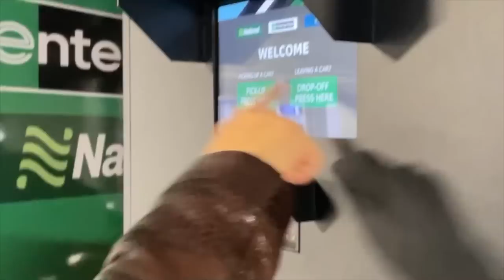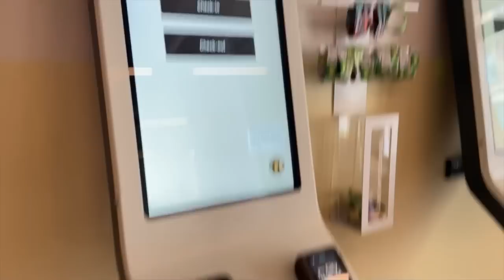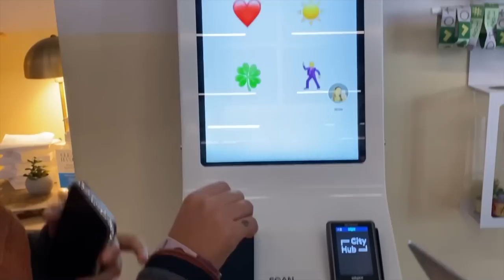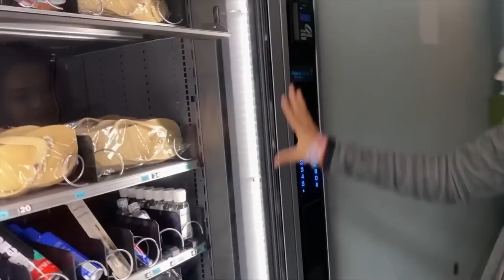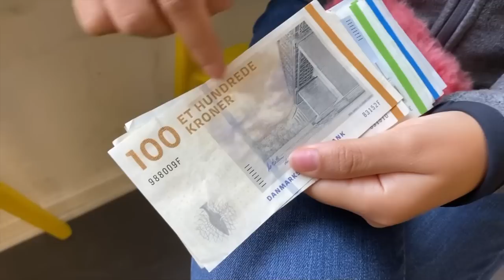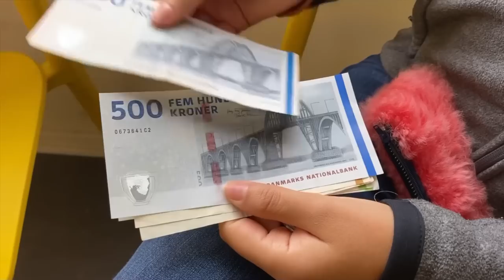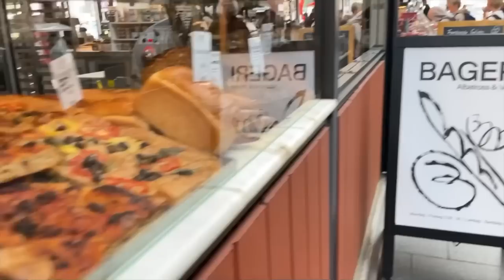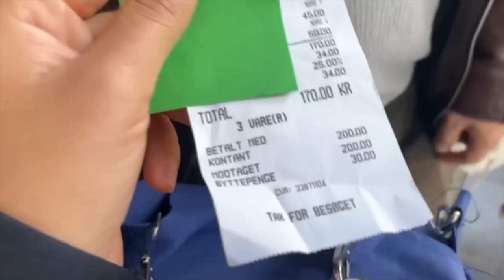VIAJANDO SIN PASAPORTE A DINAMARCA ✈️🇩🇰 (Tenemos una Invitación)